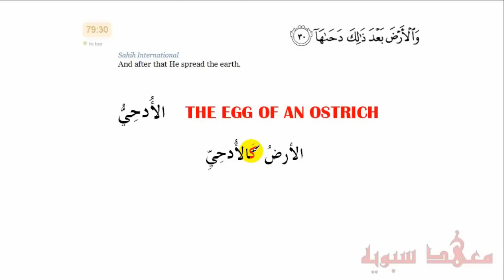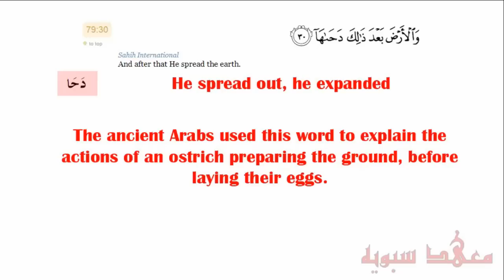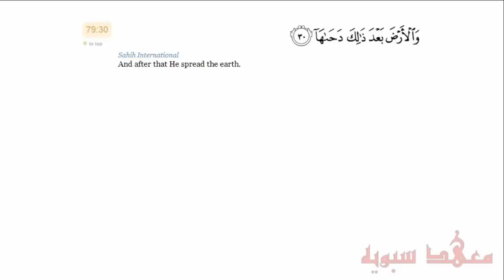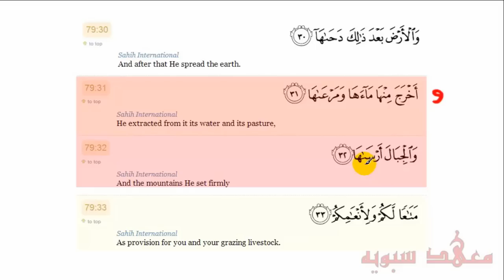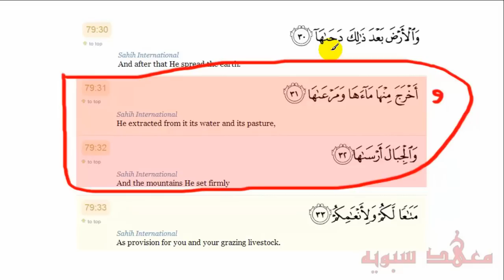The Egg Shaped Earth in the Quran ???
Nabeel Alkhalidy delves in to the question: does the Quran describe the shape of the earth similar to an ostrich's egg?

🔰🔰 🔰  FOR LIFETIME DEDICATED STUDENTS 🔰 🔰 🔰

Enrol in LIFETIME MEMBERSHIP ( all lessons and course + all new lessons and courses that we will develop)

This is our most popular option for dedicated Students and will give you access to all our premium courses. Every Student has benefit greatly from this and below are some testimonials:

"The experience that I have had has been wonderful and immensely profitable to my goal of understanding and appreciating the Qur’an. Ustaadh Nabeel through his remarkable knowledge and teaching methodology has made the process not only easy, but highly enjoyable as well as going out of his way to help us understand Arabic grammar ,linguistic miracle of the Qur’an.."

You can also try out joining Youtube Membership which provides access to some of our courses at a monthly fee.

📢 Start Watching our other video lessons ❗ ➖➖➖➖➖➖➖➖➖➖➖➖➖➖➖➖➖➖➖➖➖

🔗◽ LINKS◽ 🔗